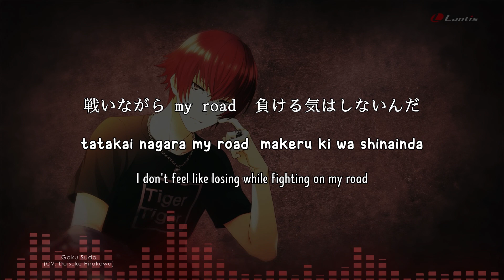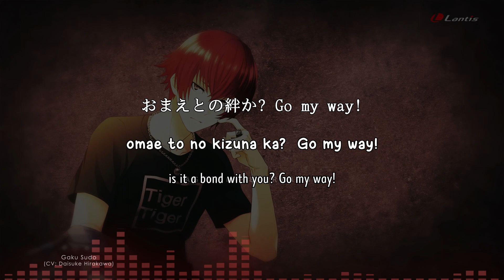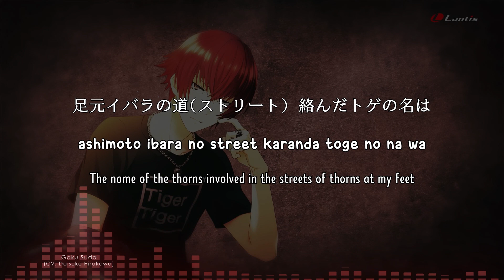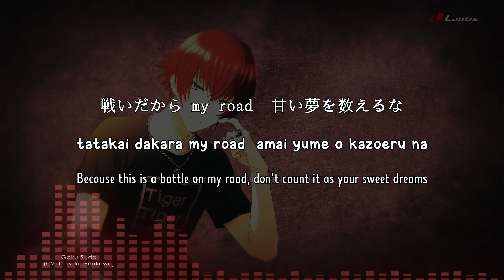【🎤YUMEIRO】 Resonance in storm - Gaku Sudo (lyrics)